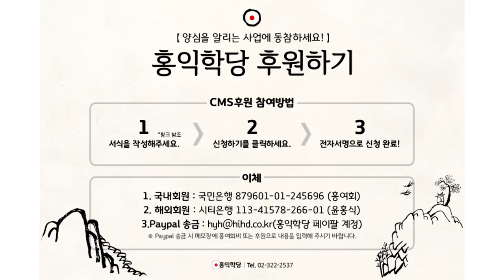[3분 인문학] 자신은 안다. 욕심인지 양심인지_홍익선원.윤홍식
(170820 일요대담) 여러분은 알아요.
내가 이걸 욕심으로 하는지, 양심으로 하는지,
자기는 알아요.
그걸 속이지 마시라고요.

자기는 분명히 아는데,
남들이 괜찮다고 해서 괜찮은 게 아니에요.
자기가 안다는 건 이 속알자리가 알고 있다는 거예요.
하느님이 알고 있어요.
‘너 찜찜하지!’하는 걸 알고 있어요.

근데 양심이 찜찜하게 시켰는데
양심을 속일 수 있을 거 같으세요?
그게 “찜찜”인데 남한테 위로 받고 싶어 합니다.

다른 사람이 “야, 너 정도 기부했으면 진짜 넌 대단한 거야.”
“그렇지!”하면서 사실 자기는 찔렸죠.
자기가 내는 마음이 좀 불순한 거 같아서 찜찜했는데,
남들이 서로 꼴찌들끼리 서로 위로하면서 같이 갑니다.

“야, 너정도면 진짜 잘하는 거야.”
반에서 뒤에서 1,2등들이 서로 “야, 난 네가 부럽다.”
그럼 이제 괜찮은 거 같아요, 상황이.

그럼 더 앞에 있는 애는 하나님 같죠.
자기들끼리 볼 때는.
제가 꼴찌를 비하하려고 한 건 아닌데,
그분들도 뜻한 바 있어서 뒤를 지키고 계시겠죠.

다만, 이 영성에서도 자꾸 자기가 찜찜하면
문제가 있으니까 찜찜한 거니까 풀어야 되는데
비슷한 수준들끼리 서로 덮고 가지 마시란 겁니다.
문제가 있으면 분명히 문제 있는 겁니다.
찜찜하시면 반드시 문제 있는 거예요.

“저 목사님 너무 불편하다.”
“저 성직자 너무 불편하다.”
분명히 이유가 있는 거예요.
그걸 덮고 가시면서 도를 닦는다고 생각하시면
안 된다는 거예요.

그냥 하나의 내 삶을 이런 식으로 하고 있다.
그래도 난 거기서 얻는 효용이 커서 나는 그렇게  한다.
나는 교회에다 이런 돈을 내고,
절에다 이런 돈을 내도 나는 더 효용이 크다.
그럼 하세요!
그분의 하나의 삶의 방편으로 하는 거니까.

다만, 거기에 도가 있으려니 하시면
그것까지 바라시면 안 된다는 거예요.
이미 얻으실 거 얻으신 거예요.
그쵸? 기부할 때 인증샷 찍어서 광고해서
내가 또 명예 얻었으면 된 거죠, 그걸로.

예수님 말씀이 그거죠.
드러내놓고 자선했으면, 명예 얻었으면 됐다.
‘아버지가 또 뭐 주시려나?’하지는 마라 이거죠.
그건 그걸로 끝난 거다.
그것만 아시면 좋겠어요.

제가 볼 땐 지금도 다들 아세요.
다 느끼세요, 찜찜함을.
근데 이거를 덮고 가세요.
어떤 목사님의 말이다, 성직자의 말이다,
스님의 말이다 해서 덮고 가세요.
그거 덮으면 안 돼요.